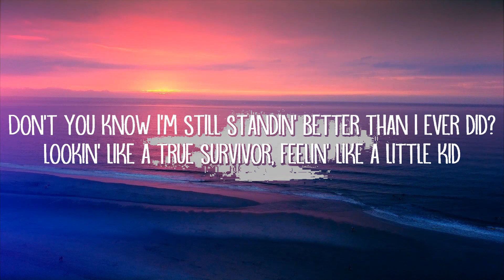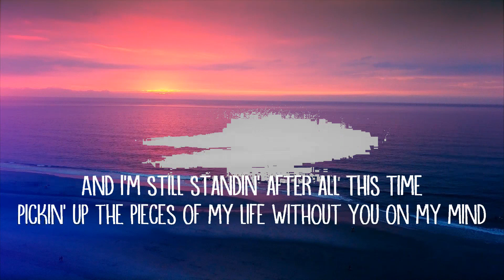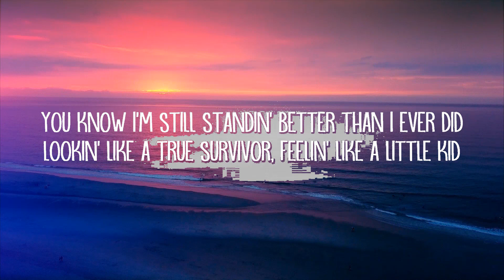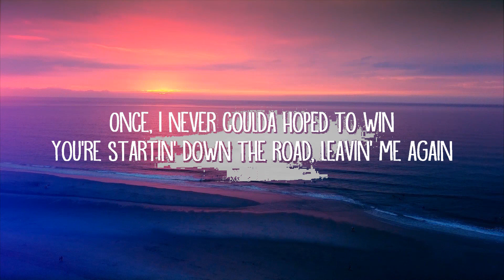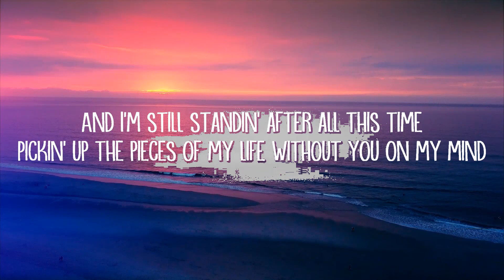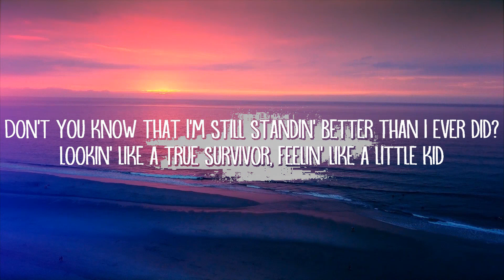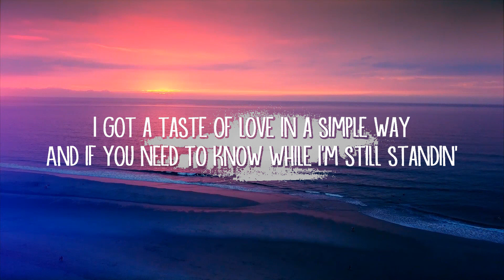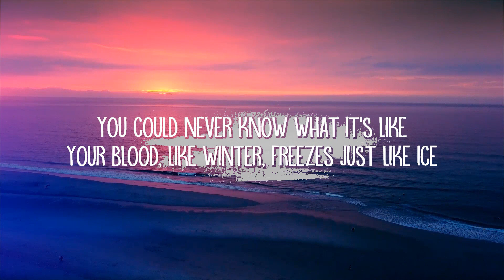Elton John - I'm Still Standing (Lyrics) Lyrics Video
Elton John - I'm Still Standing (Lyrics)

Elton John:

I'm Still Standing Lyrics:

[Verse 1]
Well look at me, I'm a-comin' back again
And if you need to know while I'm still standin'
You just fade away

[Chorus]
Don't you know I'm still standin' better than I ever did?
Lookin' like a true survivor, feelin' like a little kid
And I'm still standin' after all this time
Pickin' up the pieces of my life without you on my mind

[Post-Chorus]
I'm still standin' (yeah, yeah, yeah)

[Verse 2]
Once, I never coulda hoped to win
You're startin' down the road, leavin' me again

[Chorus]
You know I'm still standin' better than I ever did

[Instrumental Break]

[Chorus]
Don't you know that I'm still standin' better than I ever did?